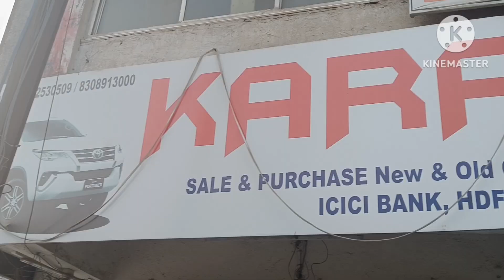मनपा आयुक्त अजीज शेख द्वारा 78 वा स्वात्रंता दिवस मनपा के प्रांगण में बड़े ही धूमधाम से मनाया गया